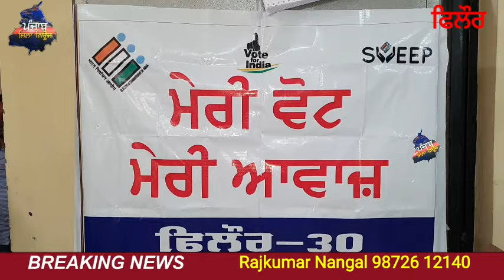ਫਿਲੌਰ ਲੋਕ ਸਭਾ ਦੀਆਂ ਚੋਣਾਂ ਨੂੰ ਲੈ ਕੇ ਐਸ:ਡੀ: ਐਮ ਨੇ ਆਪਣੇ ਅਧਿਕਾਰੀਆਂ ਨੂੰ ਨਾਲ ਲੋਕਾਂ ਨਾਲ ਕੀਤਾ ਜਾਗਰੂਕ